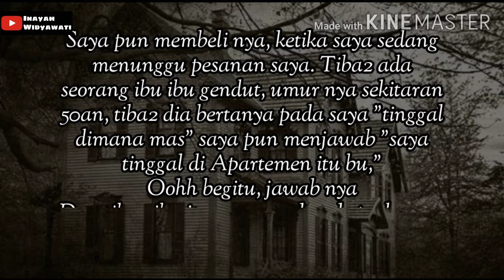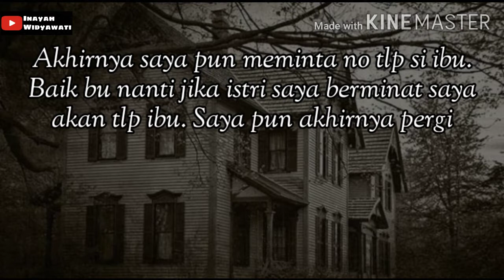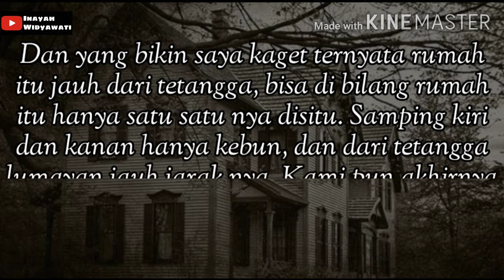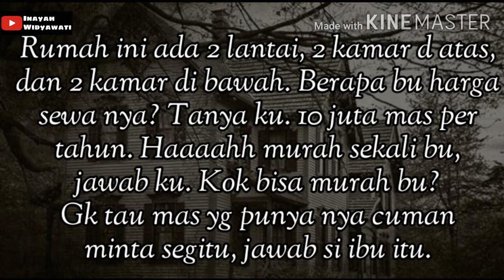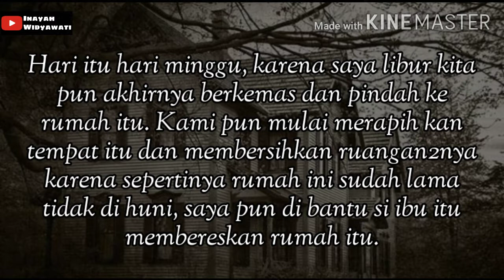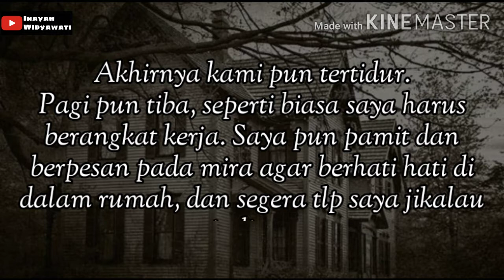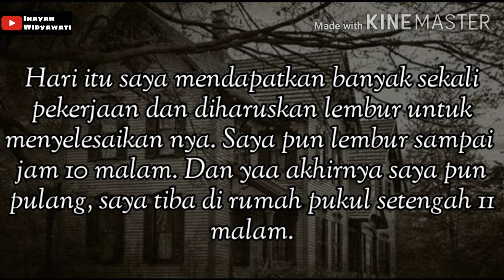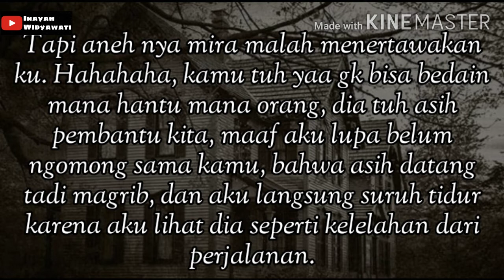Viral!! || Part 1 || "ARWAH SEORANG PEMBANTU" di Facebook | Cerita Horor Nyata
sumber : Agy Ochora / Jabang Tutuka

Boleh reques kirim ke email